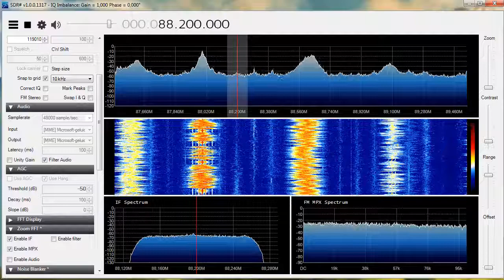88.20 MHz YLE Radio Yksi (Finland) received with sporadic E propogation in the Netherlands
88.20 MHz YLE Radio Yksi (Finland) - via Lapua or
Rovaniemi

Receiver location: North of the Netherlands
Antenna: vertical Sirio GPA 66-108 antenna or horizontal 50 MHz antenna.